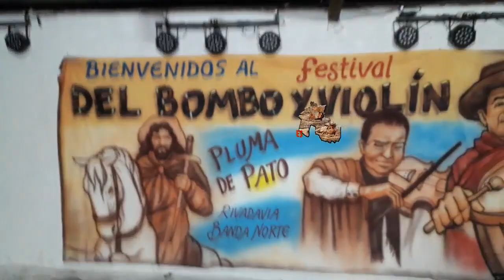FIESTAS PATRONALES DE PLUMA DE PATO - TABIADA- CARRERAS CUADRERAS- PROSESION- SALUDO DE LOS GAUCHOs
PIALANDO TRADICIONES PRODUCCIONES JUJUY 2019
acá les dejo un video donde quiero mostrar algo de lo que fue las fiestas patronales y el festival del bombo y el violin, yo ya llegué en hs de la tarde por eso quizá no haya imágenes de la mañana pero esto es lo que pude recuperar para mostrar la tradición del chaco salteño ahí en pluma de pato por la ruta 81